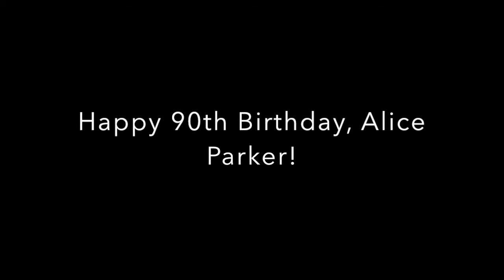AliceIs90 - Wondrous Love - Liverpool HS Concert Chorale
Alice Parker is a living musical legend whose work as a composer, conductor, author, teacher and song leader has inspired thousands of singers, conductors, church musicians and composers. Her choral music and arrangements have become standard repertoire for school, church and community choirs around the world.

To celebrate her 90th birthday, Melodious Accord invites amateur and professional choirs of all ages and sizes to participate in AliceIs90, an online birthday celebration featuring music of Alice Parker performed by 90 separate choirs!

Wondrous Love
Traditional, arr. Alice Parker & Robert Shaw

Liverpool High School Concert Chorale
Sky Harris, Director
Mr. David Perry, Director of Fine Arts
Dr. Mark Potter, Superintendent of Schools
Liverpool, NY

Mulroy Civic Center - April, 23, 2016